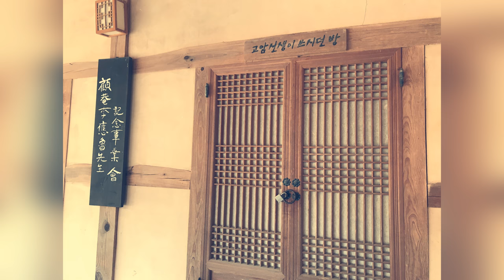(BGM)한무가_한국의 전통 풍경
제목 : 한무가
장르 : 국악/크로스오버
한국의 전통 풍경을 담은 사진과 직접 만든 BGM을 담아 사진앨범을 만들어 보았습니다.
한국을 대표하는 절, 한옥, 정원, 자연 풍경 등을 감상하시며 들어보시기 바랍니다.
한무가는 '한국무용을 위한 음악'이라는 의미를 갖고 있습니다.

Title: Hanmuga
Genre: Korean traditional music/crossover
I made a photo album with pictures of traditional Korean scenery and BGM made by myself.
Please enjoy and listen to Korea's representative temples, hanoks, gardens, and natural scenery.
Hanmuga means 'music for Korean traditional dance'.